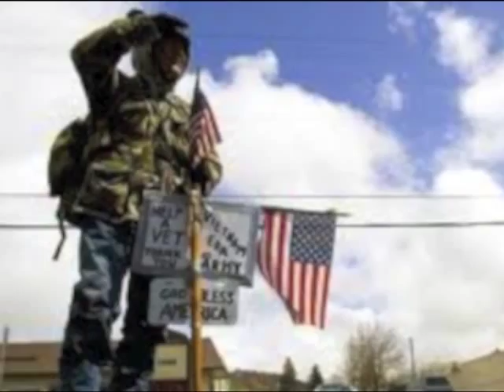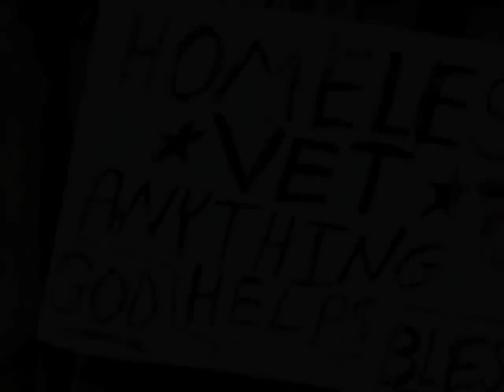Richard Andrew - Sound of Coming Home performance at Armed Forces Foundation gala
Richard Andrew performed his song, "The Sound of Coming Home" at the 9th Annual Armed Forces Foundation Congressional Gala on April 23, 2013.  This is the performance and video that accompanied him.

and follow Richard Andrew on Twitter: @richardandrew